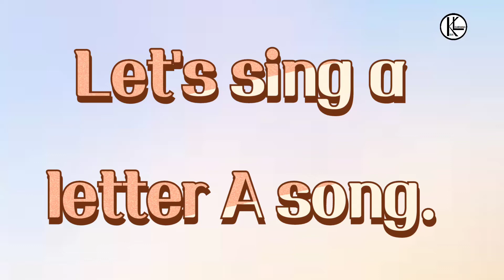Phonic Song for kids | The Letter A Song | Letter Sounds | Learn Alphabets |Kids Songs Kids Learning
The Letter A Song
Learn the Alphabet
Letter A Alphabet Song for Kids
Learn About The Alphabet Phonics Song
Phonics
The Letter A,Phonic Song for kids
Letter Sounds
Learn Alphabets
Kids Songs